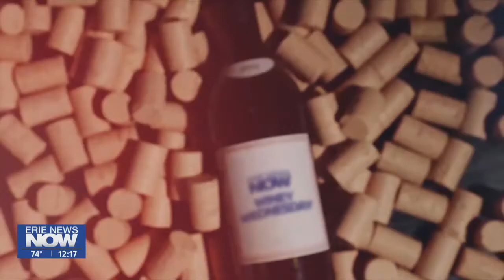Arrowhead Wine Cellars: Winey Wednesday